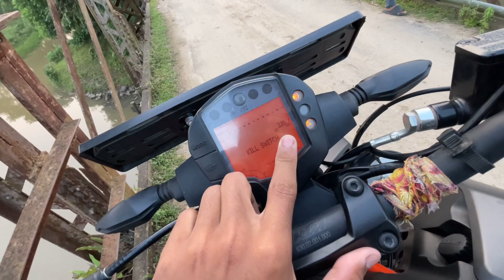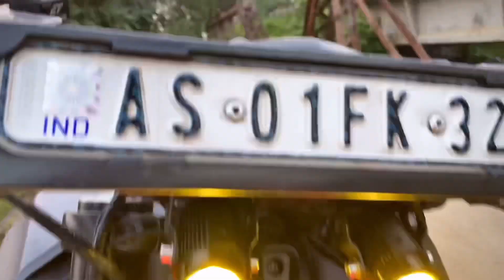KTM duke 250 Bs6 1 ST to 4 TH Gear Top Speed Test ?? 🥵 Sunday vlog //